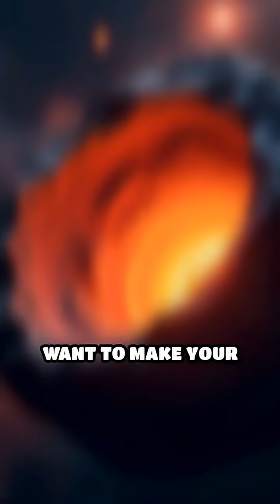Iron Asteroids: Space’s Ancient Metal Giants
Did you know some asteroids are pure iron? Discover the cosmic story behind these ancient metal giants.